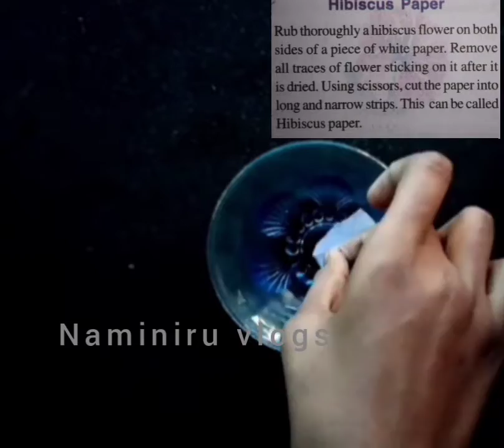How to make a hibiscus paper and a experiment tooo plzz subscribe our channel